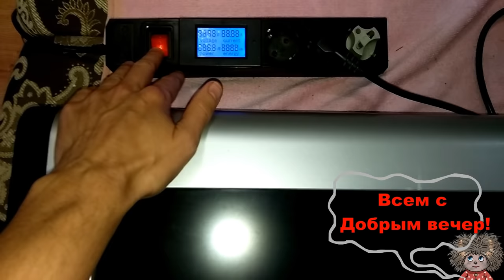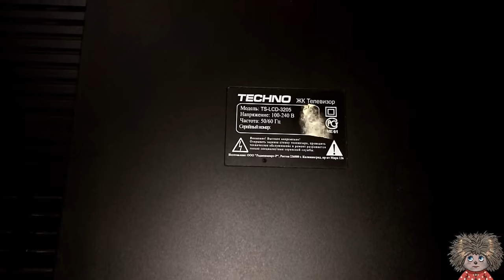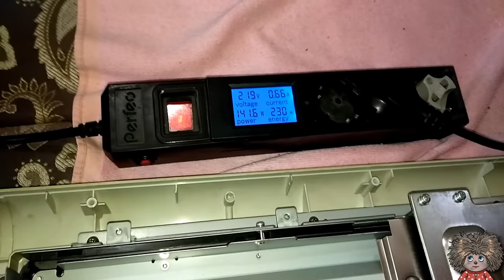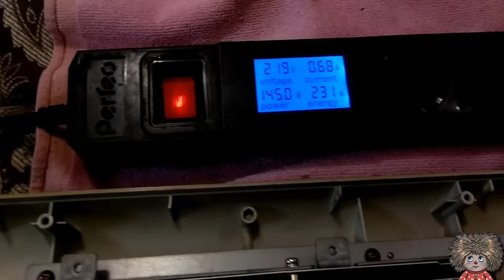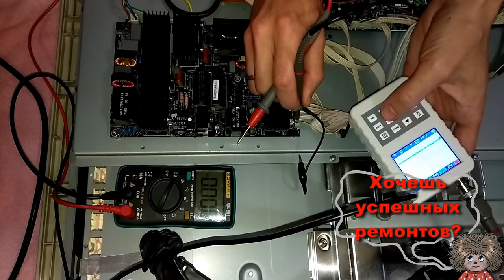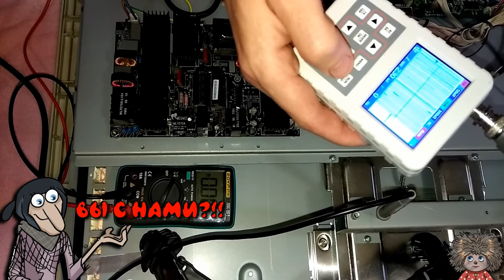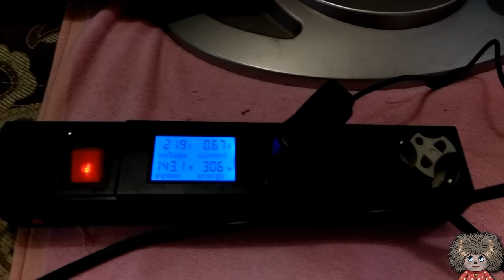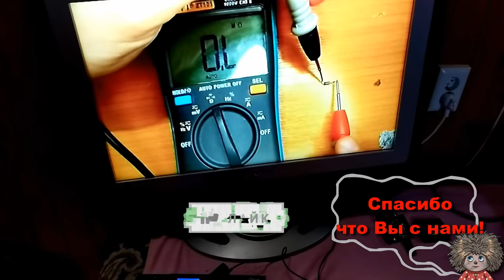УЗНАЙ ЭТОТ СЕКРЕТ и ты больше никогда не выбросишь СТАРЫЙ ТЕЛЕВИЗОР!Ремонтируй сам!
Как легко можно отремонтировать старый телевизор, на ремонте techno TS-LSD-3205. Легкий ремонт старого телевизора без особых знаний и умений!

ВНИМАНИЕ!  Все приборы и рассыпуху, а точнее линки на странице Вконтакте Добавляй в группу)

➔➔➔➔ВСЕ ИНСТРУМЕНТЫ ▼ЗДЕСЬ▼
▼ Приборы: